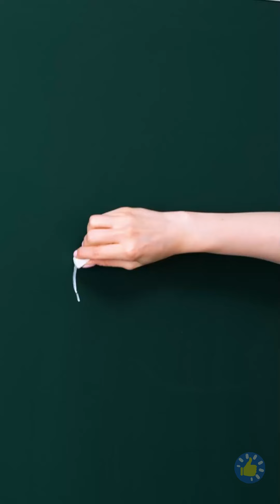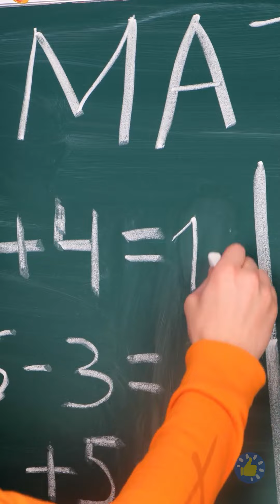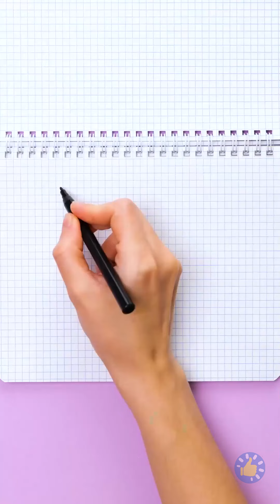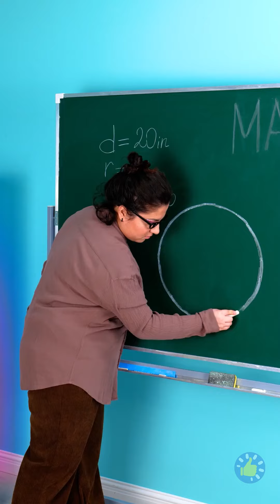УЧЕНИК ПРОТИВ УЧИТЕЛЯ: Гениальные школьные хитрости и сделай сам школьные принадлежности